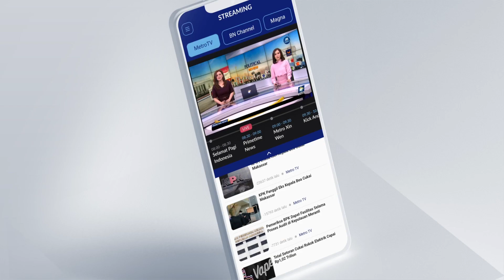Bicara Politik - Megawati Akui Tak Intervensi Langkah Politik Khofifah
MetroTV, Ketua Umum PDIP Perjuangan, Megawati Soekarnoputri mengaku tak mengintervensi pilihan dan langkah politik Gubernur Jawa Timur Khofifah Indar Parawansa.